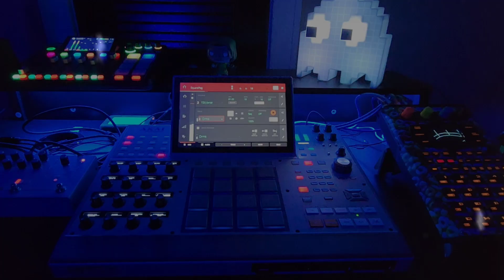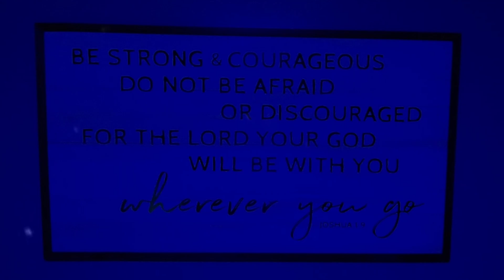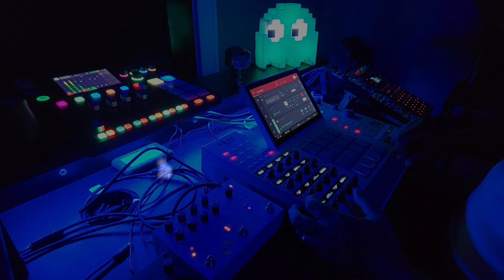MF Doom Flip Over Gospel Samples (Late Night Chops 🌙)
Always Create And Have Fun!!

-Linda's Son 🙏🏾✊🏾💚